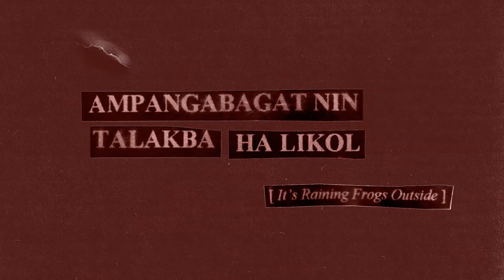THE PHILIPPINES GOES TO THE 72ND BERLIN INTERNATIONAL FILM FESTIVAL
With a lineup composed of talented Filipino filmmakers and promising Filipino production companies, the Philippines continues to solidify its global presence with its participation in the 72nd edition of the prestigious Berlinale - Berlin International Film Festival and European Film Market - EFM which will be held in Germany from February 10 to 20.

Maria Estela Paiso’s “It’s Raining Frogs Outside” (Ampangabagat Nin Talakba Ha Likol) is set to compete in the Berlinale Shorts Competition, which marks the very first participation of a regional film from Zambales in the festival's competition.

Martika Escobar's "Leonor Will Never Die," which recently won the Special Jury Prize in the World Cinema Dramatic Section of Sundance Film Festival, will be screened at the EFM Online Market Screening along with three TBA Studios films.

In this year’s edition of Berlinale Talents, the talent development programme of the festival, the Philippines will be represented by director and producer Rafael Manuel and production designer and art director Connie Valera. Meanwhile, Berlinale Talents 2012 alumna and producer Bianca Balbuena will serve as mentor for the Short Form Station of Talents 2022.

The Philippines is also sending Filipino filmmakers John Paul Su, Wilfredo Manalang, Danzen Santos Katanyag, Paul Sta. Ana, and Kyle Nieva to the Berlinale Visitors Programme Online 2022.

Finally, the FDCP selected six (6) Filipino production companies to participate in the European Film Market - EFM where the representatives of each company will have the chance to network with filmmakers from other countries for co-production opportunities.

The FDCP is one with the Filipino community in wishing good luck to our delegation to this year's Berlin International Film Festival and European Film Market.